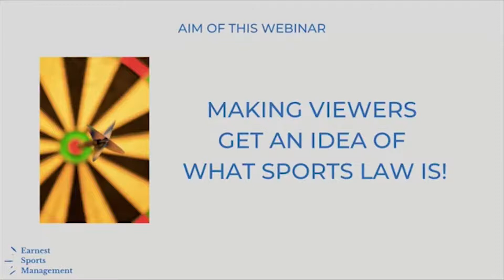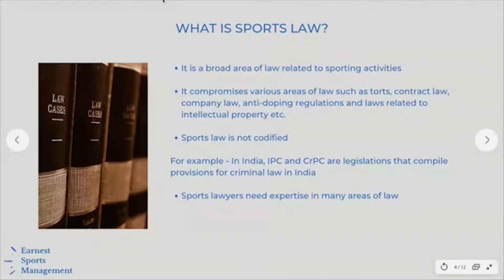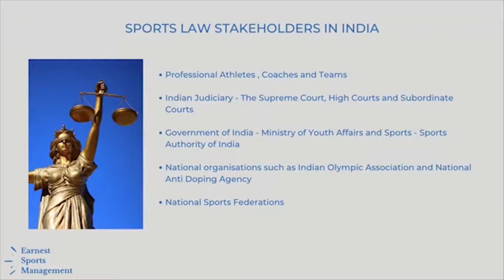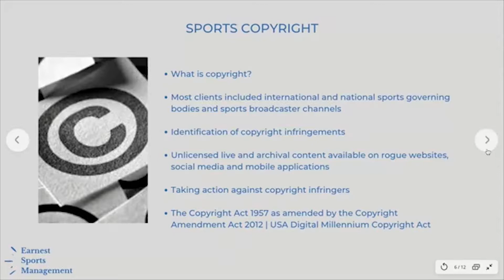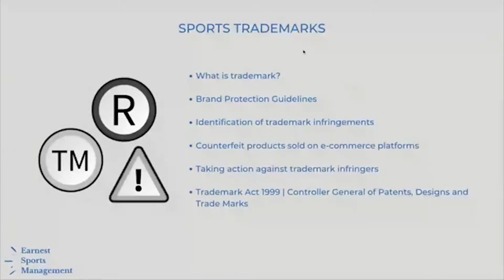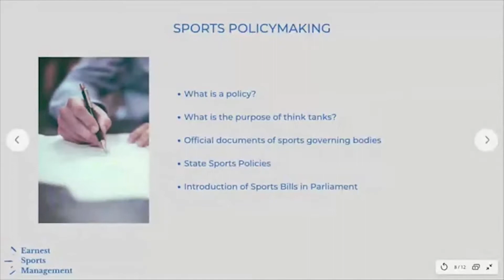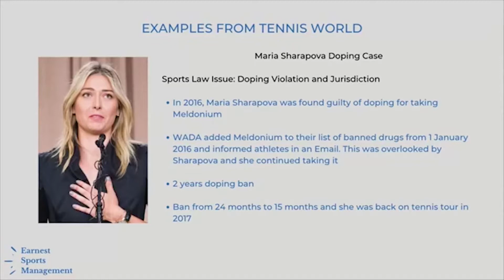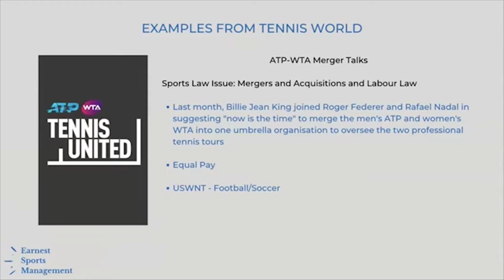ISST Webinar on Sports Law by Abhijeet Dangat